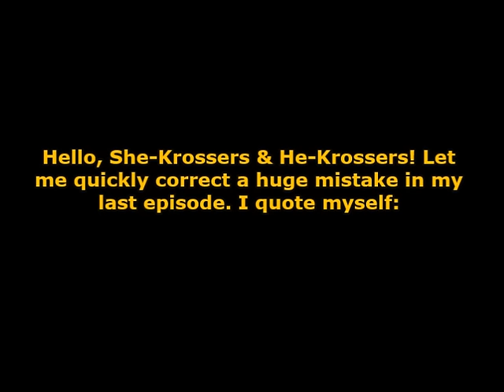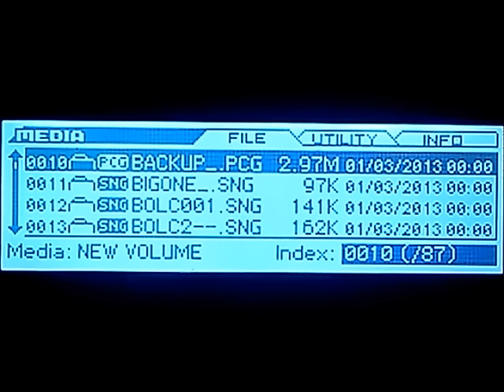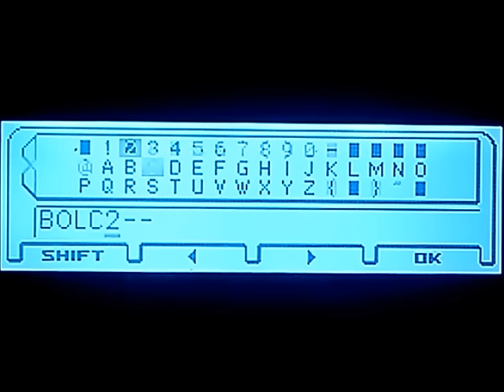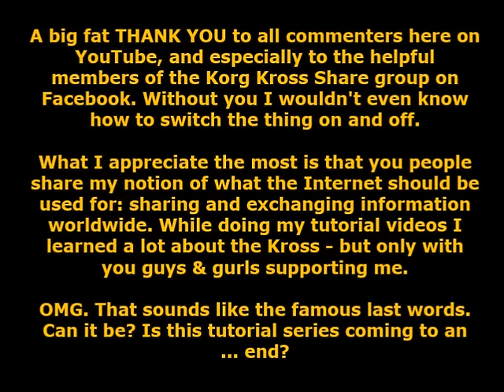🎹 Korg Kross Tutorial Part 19a: File Management - Corrections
Huuuge error in my last episode! You actually CAN load single files from a PCG-file that is stored on the SD-card of your Korg Kross music workstation. Here's the correction. The video also has a surprisngly emotional ending :)